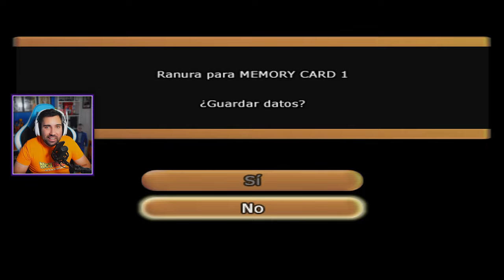Saga Especial Trunks - Superguerrero del Futuro - Dragon Ball Z: Sparking!